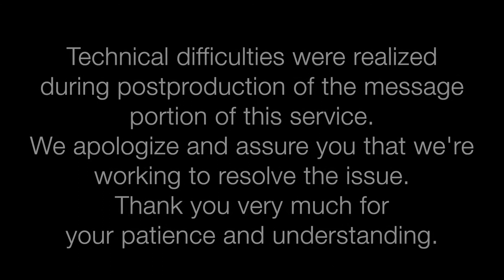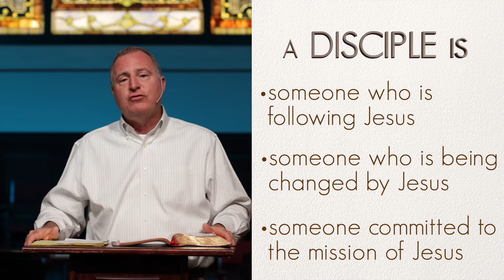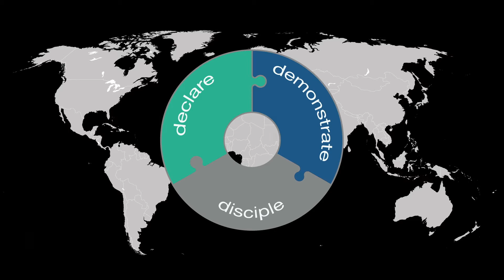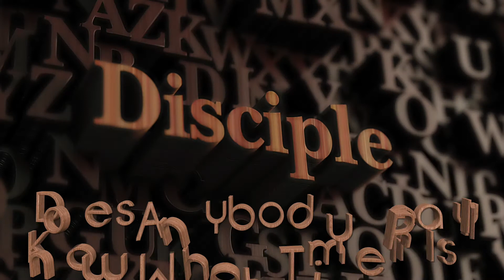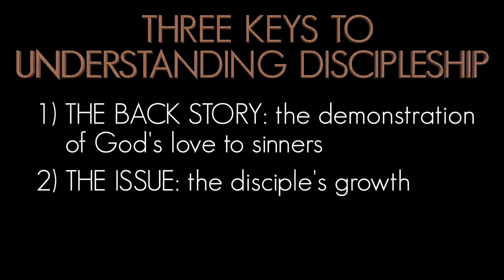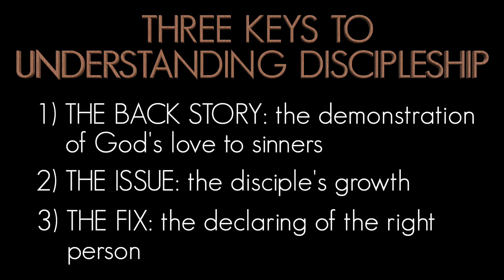DISCIPLE | Does Anybody Know What Time It Is | Online worship Service 5 16 21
1 Corinthians 3:1-9  Steve Hartman, Pastor